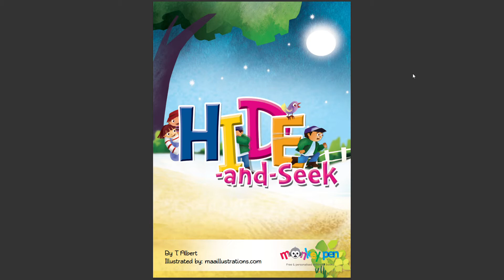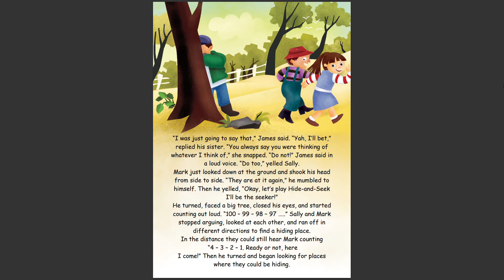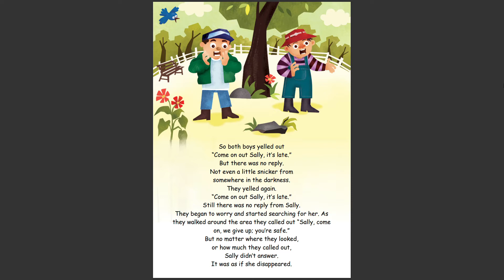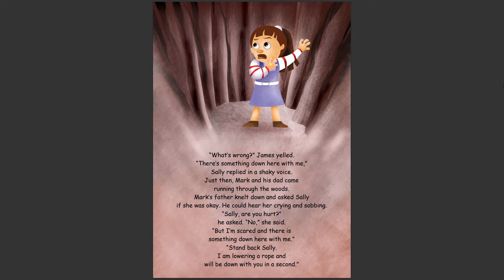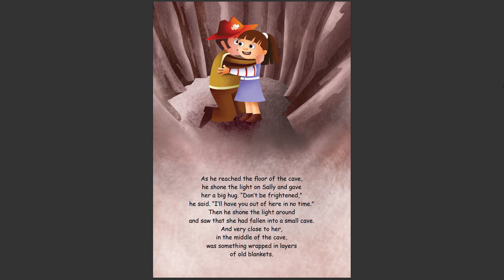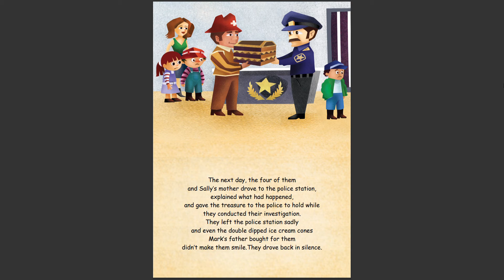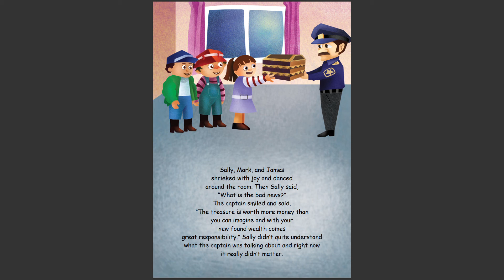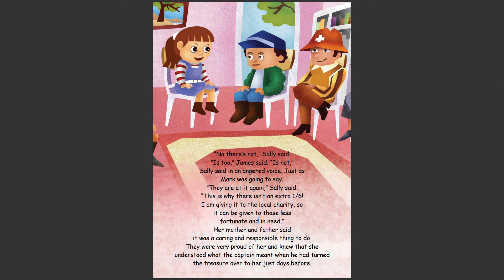HIDE AND SEEK Free Children's Book By Monkey Pen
This story is about three friends who were bored and decided to play hide and seek ending into life-changing situation after finding a box of treasures.